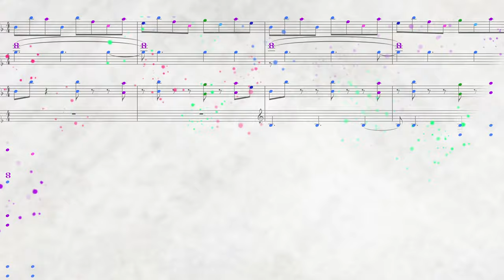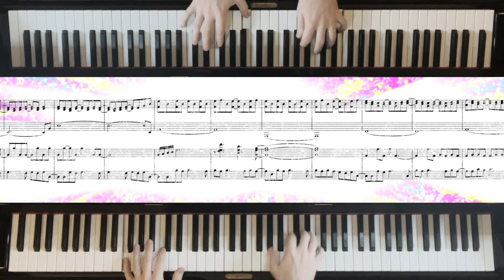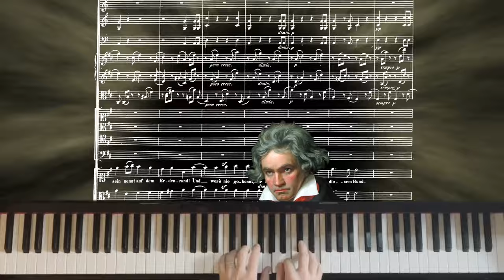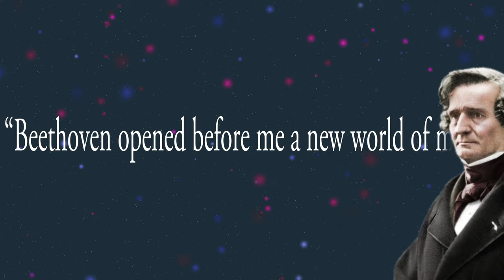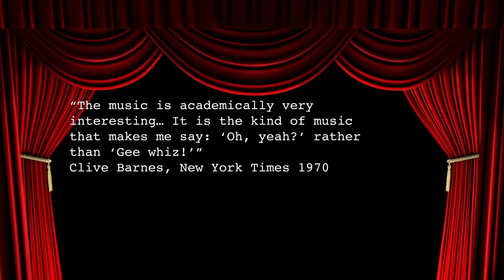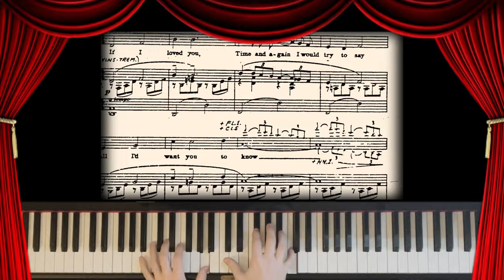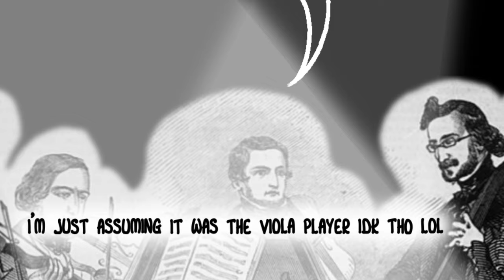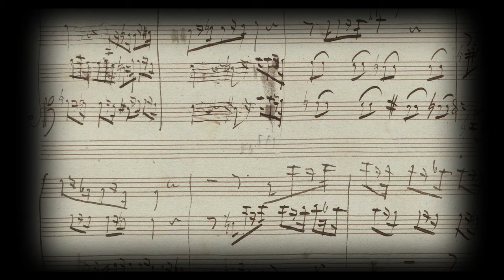How Do We Deal With the Legacy of Stephen Sondheim?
With his final musical, Here We Are, now playing off-Broadway, Stephen Sondheim's unparalleled contribution to the art of musical theatre is now complete. This video essay reflects on his life, career, and legacy. What exactly made his work so special? What do we make out of the gifts he left behind? Where does musical theatre go from here?

Chapters:
0:00 Introduction
1:55 Part 1: The First Romantic
5:20 Part 2: What Makes Sondheim Sondheim
9:00 Part 3: The Birth of the Musical
12:09 Part 4: The State of the Art
15:18 Part 5: Opening Doors